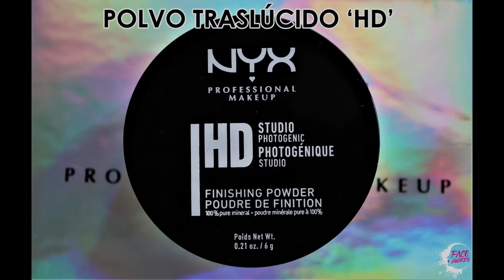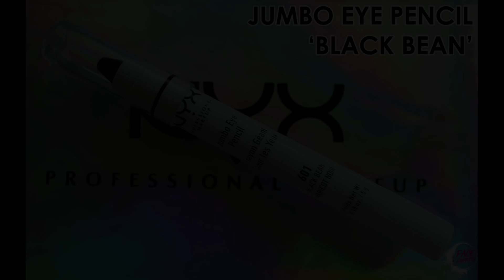FACE AWARDS MÉXICO 2019 ENTRADA | IRVINGH BOLAÑOS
¡Hola!

Mi nombre es Irvingh Bolaños y este es mi video de entrada para los NYX Face Awards México 2019.

'God help the outcasts' by Alan Menken.
'Nemuro Kinenkan' by J. A. Seazer.